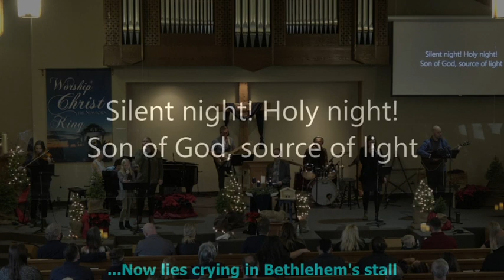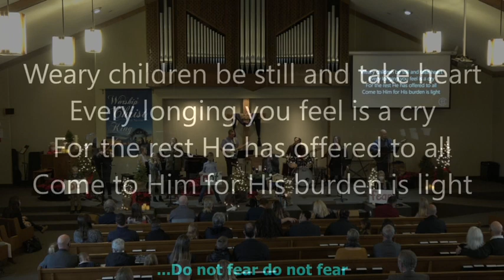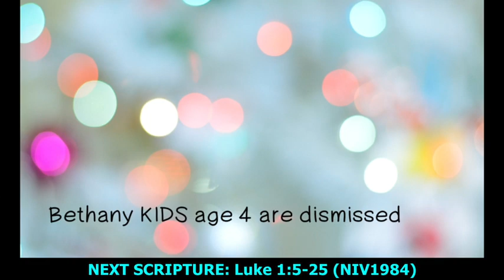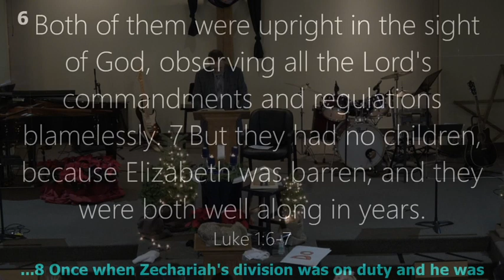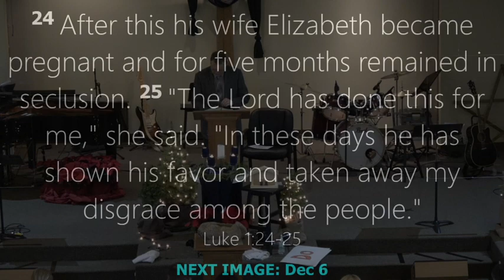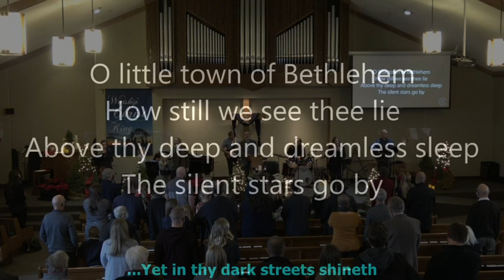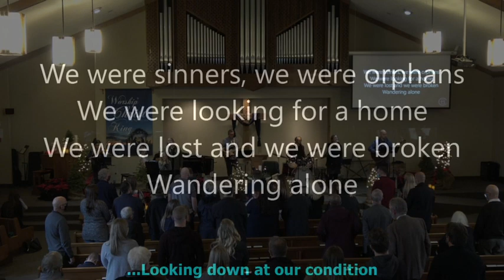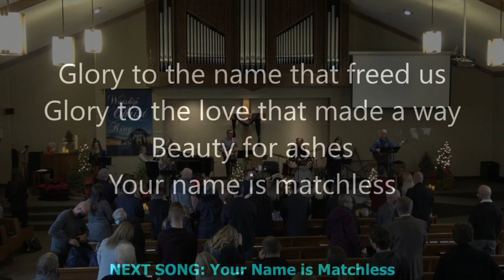December 6, 2020 Part 1 | 10AM I fear it's too late for us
Luke 1:5-25 | Pastor Colin Vander Ploeg